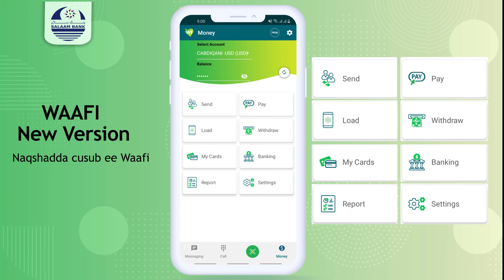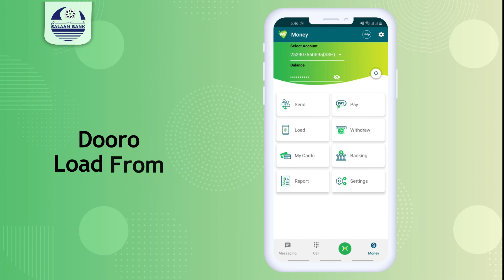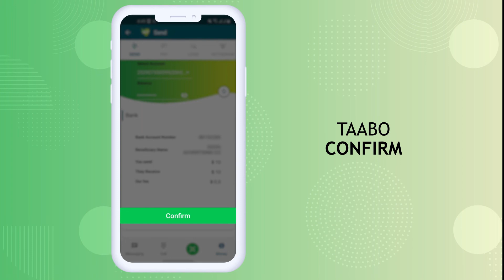Falanqeyn: Muxuu ka dhigan yahay Golaha Badbaadada Qaran ee loogaga dhawaaqay maanta Muqdisho?